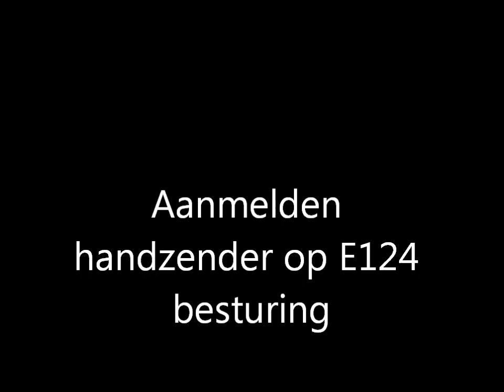E124 handzender aanmelden.wmv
Beschrijving van het programmeren/aanmelden van de FAAC 868 handzender op de FAAC ontvanger